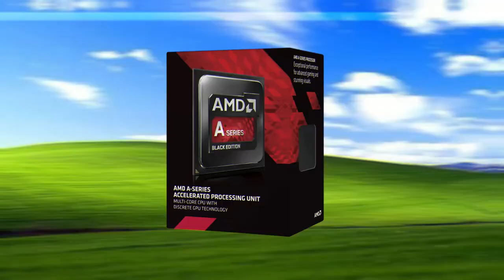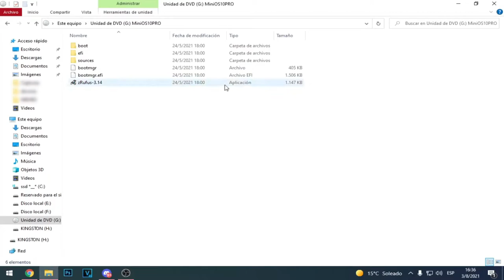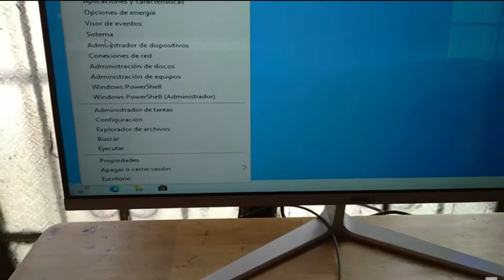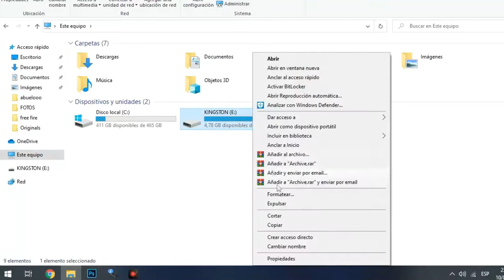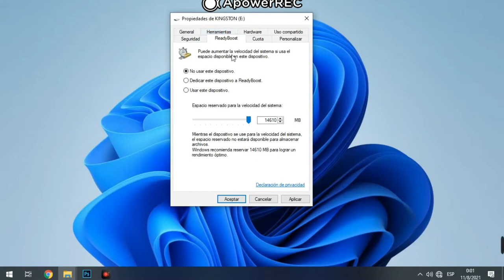🔥🔰COMO MEJORAR el RENDIMIENTO de tu PC🔰🔥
♦sintesis♦
۩redessociales۩
▬▬▬▬▬▬▬▬▬▬ஜ۩۞۩ஜ▬▬▬▬▬▬▬▬▬▬
MI PC PRINCIPAL:
8gb de ram ddr3 1333Mhz
240 GB SSD
1TB HDD

TIEMPOS:
00:00 INICIO
1:27 PC QUE UTILIZARE
1:46 LIMPIEZA DE COMPONENTES
2:29 FLASHEAR LA PC
2:50 WINDOWS MINI OS
5:13 READY BOOST
7:14 DESPEDIDA